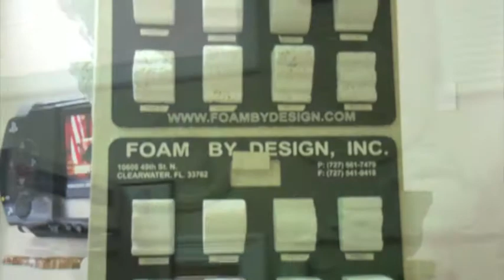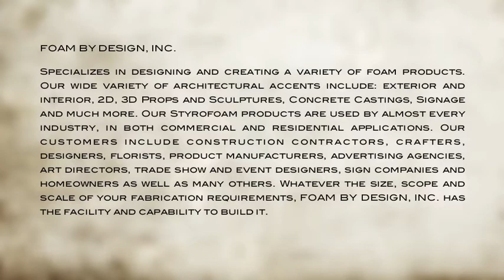Welcome to Foam By Design